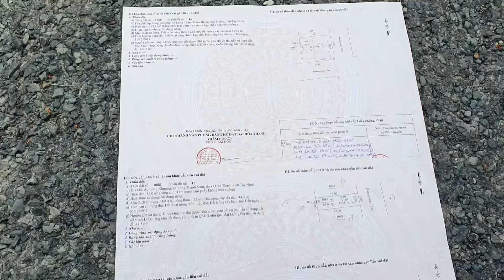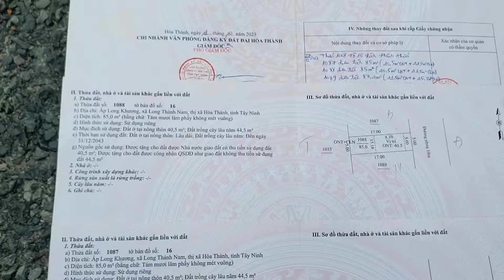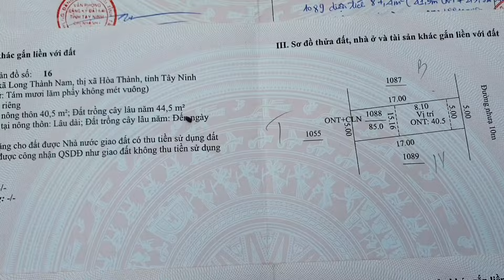Đất đẹp góc ngã tư 2 mặt tiền tách ra 3 lô đường nhựa gần đường Trần Phú thị xã Hòa Thành Tây Ninh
Đất đẹp 15x17 góc ngã tư tách ra 3 lô mặt tiền đường nhựa gần đường Trần Phú Hòa Thành Tây Ninh

- Địa chỉ: Đường 35 Trần Phú, ấp Long Khương, xã Long Thành Nam, thị xã Hòa Thành, tỉnh Tây Ninh
- Đất hướng Đông và Nam
- Diện tích: 15x17. Tổng 257,4m2 có 122,5mư thổ cư và đất cây lâu năm
Tách ra 3 lô 5x17. Giá bán 535 triệu và 575 triệu